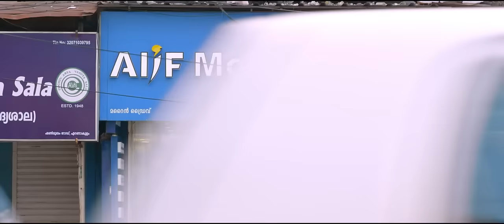Honey Bee 2 Celebrations Official Video Song | Ormakal | Asif Ali | Balu | Bhasi | Bhavana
Watch Honey Bee 2 Celebrations Official Video Song | Ormakal |  Asif Ali | Balu | Bhasi | Bhavana

Director: Jean Paul Lal
Producer: Lal
Singer : Rony Philip
Lyrics:Santhosh Varma
Music director: Deepak Dev
Cinematography: Alby
Choreography: Boopathy (Machi)
Editor: Ratheesh Raj
Stills: Vivi
Designs : Heston

Set "Akalavum" as callertune
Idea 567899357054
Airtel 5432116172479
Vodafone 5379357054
BSNL - SMS BT 9357054 Sent to 56700

Set "Ore Mohamanennil" as callertune
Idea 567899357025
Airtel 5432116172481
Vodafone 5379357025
BSNL - SMS BT 9357025 Sent to 56700